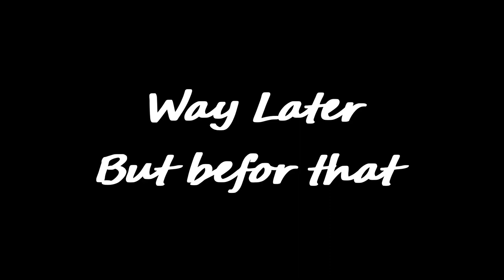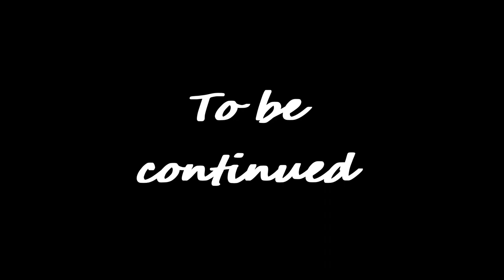Let save the princess Genshin Impact Archon Quests CH 3 25